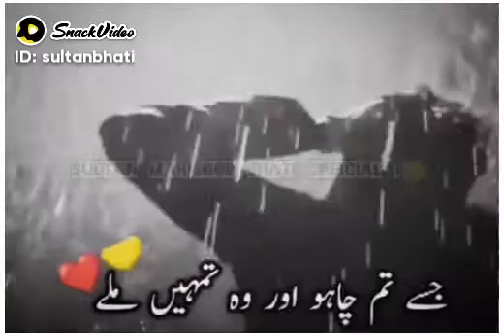Best Poetry Status || Urdu Lyrics Status || New Sad Poetry WhatsApp Status| Heart Touching 2022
This Channel Is About Poetry/Shayari
30 Sec Status Video
1 Min Whatsapp Status Video

Thanks For Your Love & Support